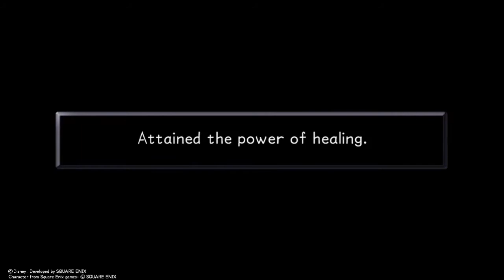Alex Vs. Clayton - Let's Play: Kingdom Hearts 1.5 - Part 7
In this episode, Heartless entered the Deep Jungle, it's up to us to get rid of them.. and the source of that matter.